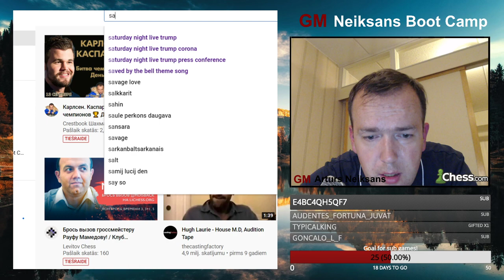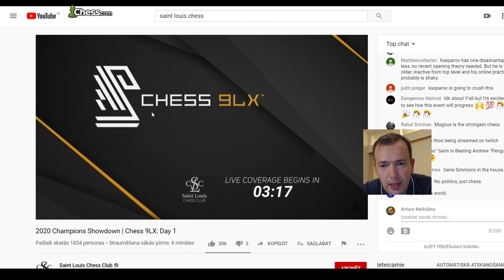GM Neiksans Boot Camp #15 - Opposite Color Bishop Endgames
Are all opposite color bishop endgames drawish? Well, not apparently - watch the GM Neiksans Boot Camp and learn some of the finest techniques that you should know and you will be armed with some proper knowledge.